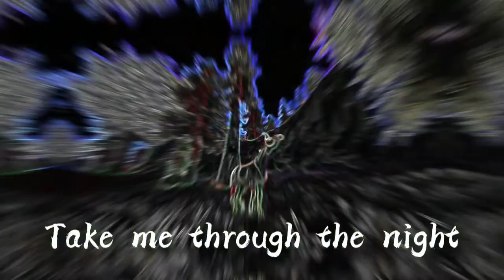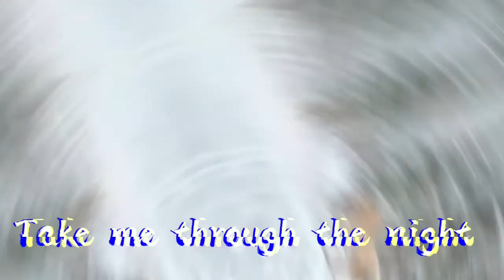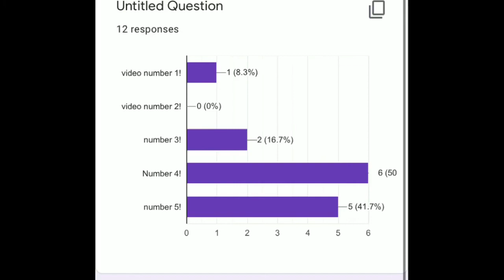Dark side (SSO music video!)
Hi i hope you guys like the video!
Music in this video
Listen ad-free with YouTube Premium
Song
Darkside
Artist
Alan Walker
Album
Different World